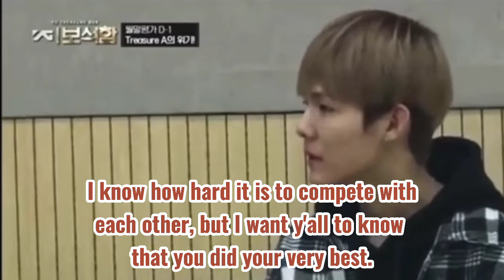TREASURE 1ST ANNIVERSARY | ONE YEAR WITH TREASURE | 08.07.21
HAPPY FIRST ANNIVERSARY TREASURE FROM TREASURE MAKERS🥳💓